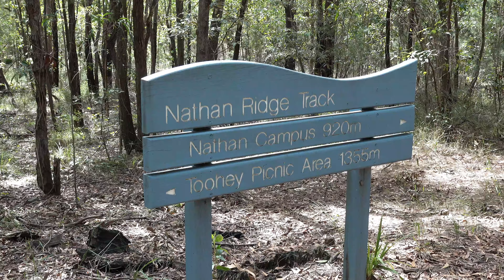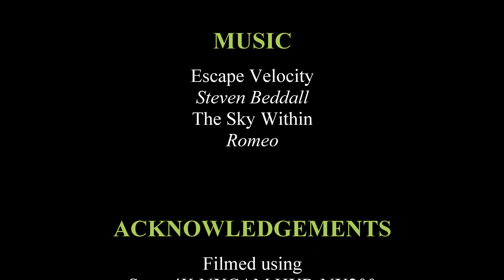4K WFP 02042024 Toohey Forest Park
What a great day for a walk. Thanks, Jean, for taking the walk and adding an extra trail. Lovely forest with grass trees everywhere.